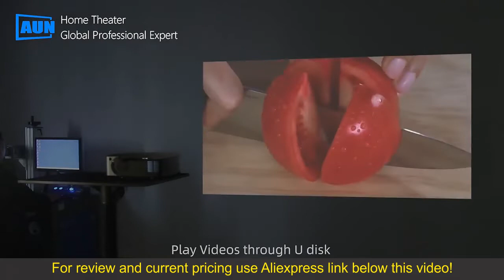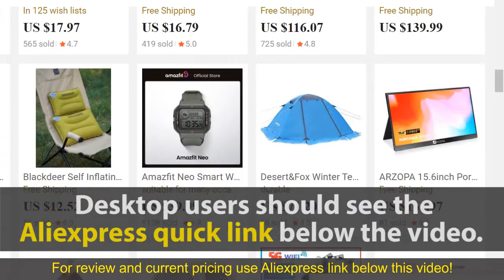Review AUN MINI Projector Smart TV WIFI Portable Home Theater Cinema 2022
Check the price or purchase in the

Cheap LCD Projectors, Buy Quality Consumer Electronics Directly from China Suppliers:AUN MINI Projector Smart TV WIFI Portable Home Theater Cinema Battery Sync Phone Beamer LED Projectors for 4k Movies A30C Pro